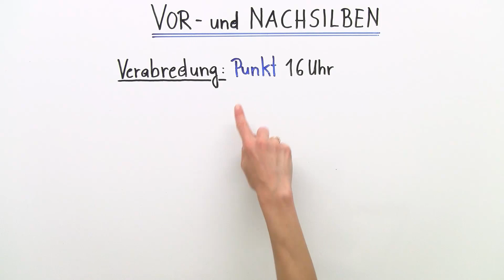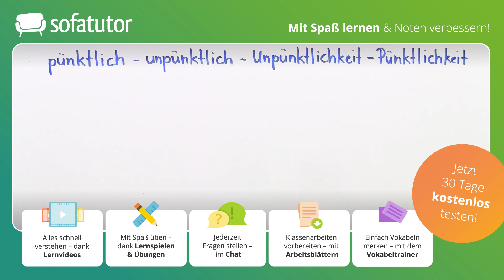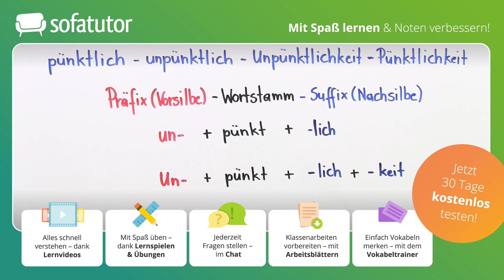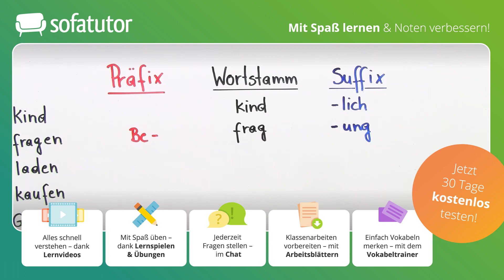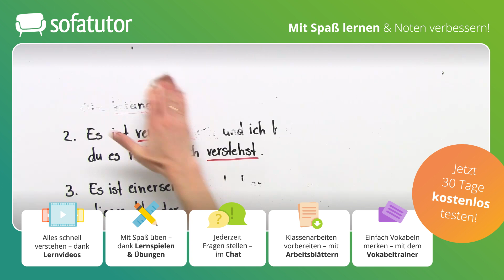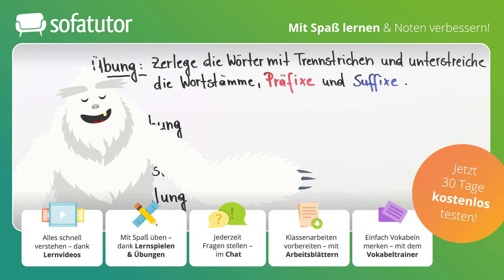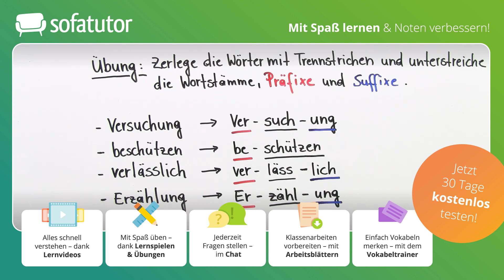Vor- und Nachsilben einfach erklärt – Deutsch 5. & 6. Klasse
Alles zur Thematik Vorsilbe schnell und einfach erklärt!